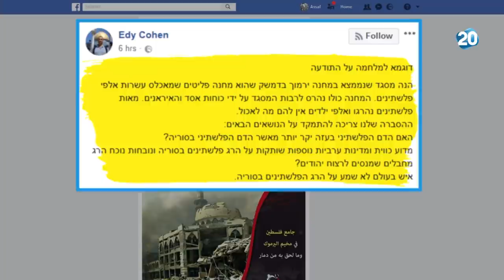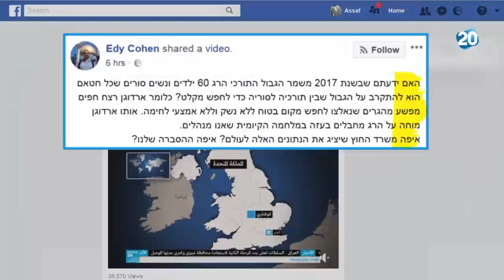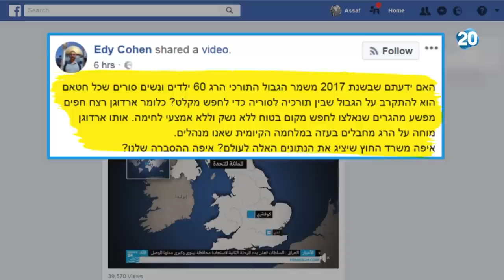היום הזה - ביקורת על כשלון ההסברה הישראלית מול תעלומת החמאס